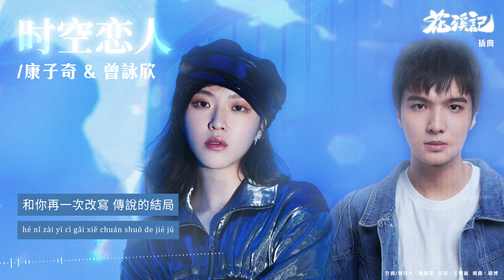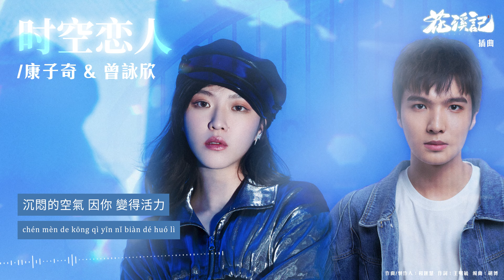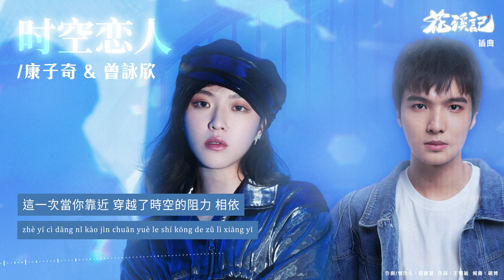康子奇 Kang & 曾詠欣 Nicola Tsang《時空戀人》【花溪記 Love Is An Accident OST電視劇插曲】Official Lyric Video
《花溪記》是由李玉磊執導，邢菲、徐開騁領銜主演，徐方舟、高曼爾、楊亘、 簡宇熙、王藝諾、奕安、屈愉超、張楚文主演的古裝甜寵偶像劇。
該劇講述了戲精少女李初月意外進入雲蔚山莊，却被迫配合少莊主安景昭假扮未婚夫妻掩人耳目，兩人在携手應對山莊危機中漸生情愫，而幕後黑手逐漸浮出水面的故事。
該劇于2023年9月16日在愛奇藝、芒果TV播出。

《花溪記》原聲專輯由4首歌曲組成，銀臨、葉炫清、康子奇、曾咏欣、王野4組歌手共同打造。

插曲《時空戀人》｜康子奇 & 曾咏欣
  插曲《時空戀人》由王明毓作詞，和匯慧作曲幷擔當製作人，康子奇與Nicola曾咏欣合作演唱。“慢慢的向你靠近 你就是我生命中的唯一 再遠的距離 因你 值得期許”。
  康子奇&Nicola曾咏欣二人已合作多次，兩人的聲綫碰撞奇妙無限，恰到好處。靠近你，傾聽你，追隨你，擁抱你。跨越時空，遇見愛情。

歌名 Song：時空戀人
歌手 Singer：康子奇 Kang & 曾詠欣 Nicola Tsang
劇名 Drama：花溪記 Love Is An Accident
作詞 Lyricist：王明毓
作曲 Composer：和匯慧
編曲 Arrangement：胡博

男：到底是怎樣的魔力
偏偏就掉進我懷裏
你出現的沒道理
打亂所有的規律
這一切就像是命中注定
女：到底是什麽怪脾氣
男：對你
女：又表現的很在意
男：對你在意
女：破解星空的謎語 消失的軌迹
只爲能再次相遇
男：沉悶的空氣 因你 變得活力
再多的困局 和你 面對不放弃
女：慢慢的向你靠近 你就是我生命中的唯一
男：再遠的距離 因你 值得期許
未知的天地 與你 握緊不放弃
女：這一次當你靠近 穿越了時空的阻力 相依

男：到底是什麽吸引力
女：遇見你
男：沉迷在你的手心裏
你總是那麽輕易 打亂我所有思緒
這一次讓我再無法逃避

女：喜歡看你微笑表情
男：看你
女：點亮了滿天繁星
和你再一次改寫 傳說的結局
你就是我的定義

[PinYin Lyric]
Song：shí kōng liàn rén
Singer：kāng zǐ qí  & céng yǒng xīn
Drama：huā xī jì
nán ：dào dǐ shì zěn yàng de mó lì
piān piān jiù diào jìn wǒ huái lǐ
nǐ chū xiàn de méi dào lǐ
dǎ luàn suǒ yǒu de guī lǜ
zhè yī qiē jiù xiàng shì mìng zhōng zhù dìng
nǚ ：dào dǐ shì shí me guài pí qì
nán ：duì nǐ
nǚ ：yòu biǎo xiàn de hěn zài yì
nán ：duì nǐ zài yì
nǚ ：pò jiě xīng kōng de mí yǔ  xiāo shī de guǐ jì
zhī wèi néng zài cì xiàng yù
nán ：chén mèn de kōng qì  yīn nǐ  biàn dé huó lì
zài duō de kùn jú  hé nǐ  miàn duì bù fàng qì
nǚ ：màn màn de xiàng nǐ kào jìn  nǐ jiù shì wǒ shēng mìng zhōng de wéi yī
nán ：zài yuǎn de jù lí  yīn nǐ  zhí dé qī xǔ
wèi zhī de tiān dì  yǔ nǐ  wò jǐn bù fàng qì
nǚ ：zhè yī cì dāng nǐ kào jìn  chuān yuè le shí kōng de zǔ lì  xiàng yī

nán ：dào dǐ shì shí me xī yǐn lì
nǚ ：yù jiàn nǐ
nán ：chén mí zài nǐ de shǒu xīn lǐ
nǐ zǒng shì nà me qīng yì  dǎ luàn wǒ suǒ yǒu sī xù
zhè yī cì ràng wǒ zài wú fǎ táo bì

nǚ ：xǐ huān kàn nǐ wēi xiào biǎo qíng
nán ：kàn nǐ
nǚ ：diǎn liàng le mǎn tiān fán xīng
hé nǐ zài yī cì gǎi xiě  chuán shuō de jié jú
nǐ jiù shì wǒ de dìng yì

演唱者：康子奇、曾咏欣
製作人：和匯慧
作曲：和匯慧
作詞：王明毓
編曲：胡博
錄音指導：趙明
混音工程師：Julian Wang
總監製：王鋒
OP：韶愔音樂娛樂（北京）有限公司
音樂出品發行：韶愔音樂娛樂（北京）有限公司